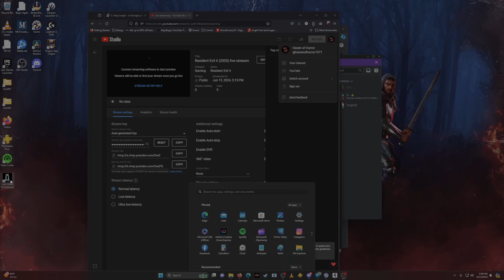Through the Mines || Let's Play Resident Evil 4 (2005) Part 12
an edited down version of our Resident Evil 4 streams in a lets play format